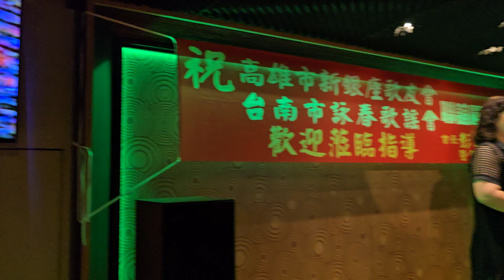黃美玲～大阪しぐれ（新銀座丶詠春歌友會聯誼）岩手卡啦Ok